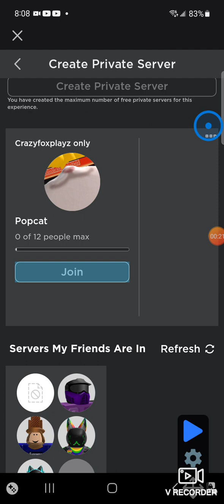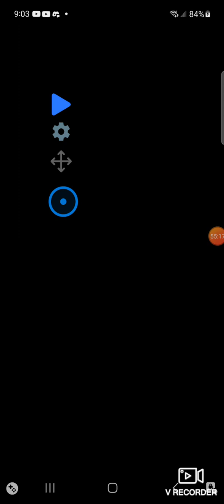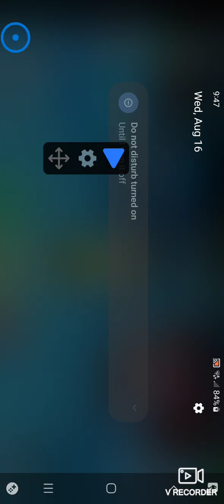bubble gum mayhem hatching